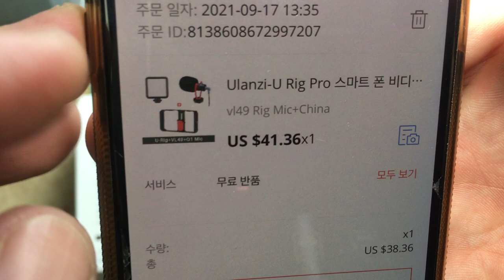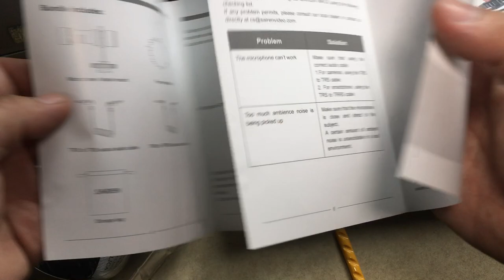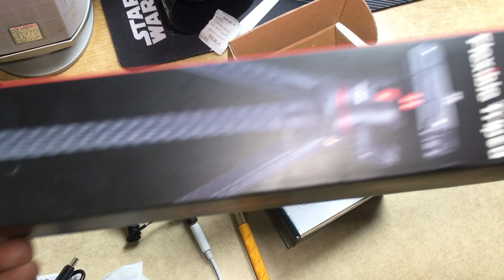[황스TV] ULANZI VIDIO RIG 울란지 비디오릭 동영상 촬영용품.